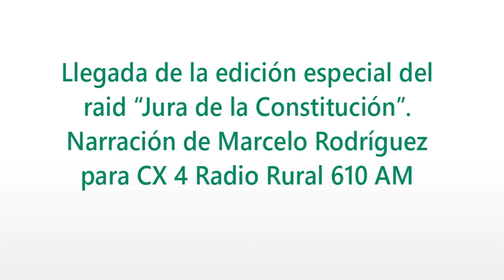Llegada del Raid de la Jura de la Constitución (Relato de Marcelo Rodríguez)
Los metros finales del raid  "Jura de la Constitución" de Flores, narrados por Marcelo Rodríguez para CX 4 Radio Rural 610 AM.